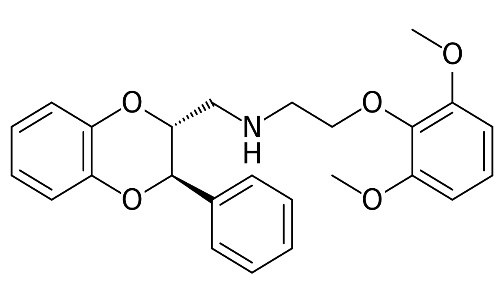Phendioxan | Wikipedia audio article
This is an audio version of the Wikipedia Article:
Phendioxan

SUMMARY
Phendioxan is an alpha 1-adrenoreceptor antagonist.